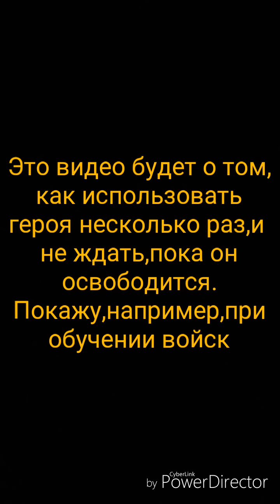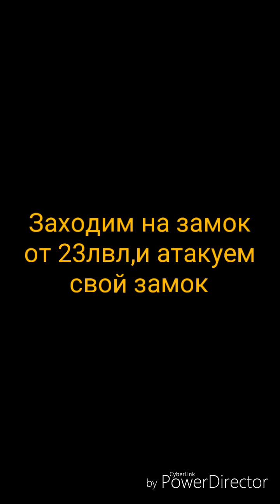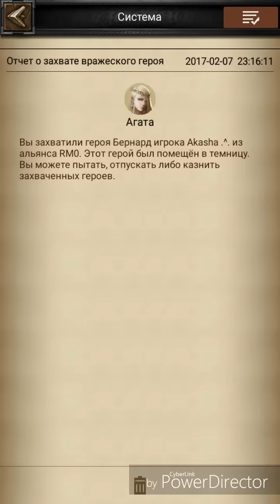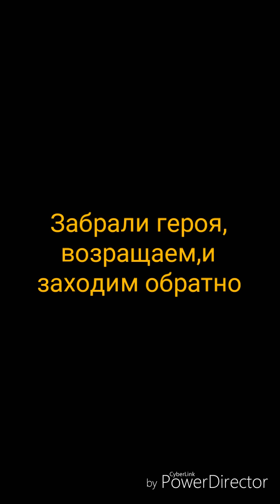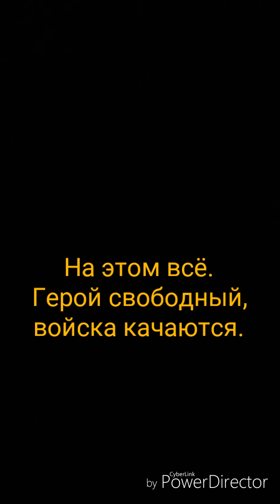ШОК! Про героя,то что знали не все!Смотри и властвуй. ClashOfKings советы от VADUHA98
Как правильно пользоваться героем, как быстрее качаться.

 Карта PRIVATBANK(USD): 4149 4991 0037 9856

 WebMoney:
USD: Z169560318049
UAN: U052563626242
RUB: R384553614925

Рекомендую партнерскую программу зарабатывай больше и выводи деньги на любую карту(счёт).

Все вопросы,советы,предложения пишите мне ВКонтакте или в коментарии под это видео.

Просьба:не пишите в комментарии спам и нецензурные слова.

If you have questions, write to comments, I will read and I will answer you.

закалка героя, закалка героя clash of kings, clash of kings секреты, clash of kings герой